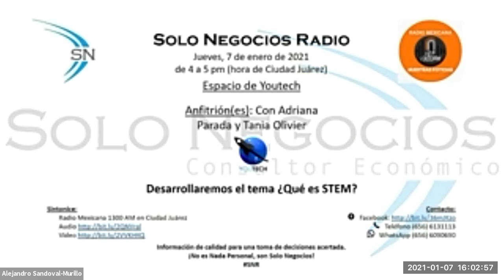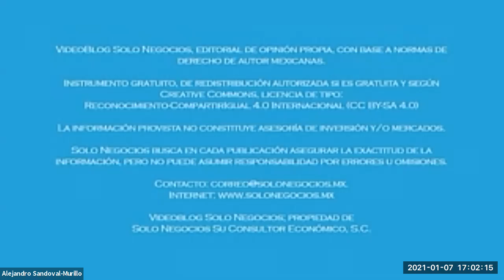[SNR] Solo Negocios Radio del 07 de enero de 2021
Con Adriana Parada y Tania Olivier

Tema: ¿Qué es STEM?